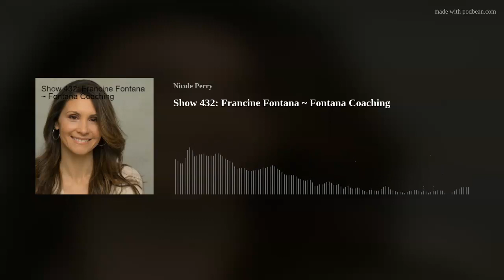Show 432: Francine Fontana ~ Fontana Coaching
FontanaCoaching.com